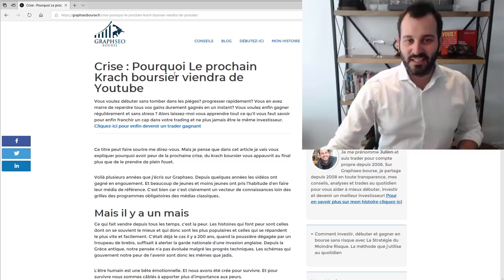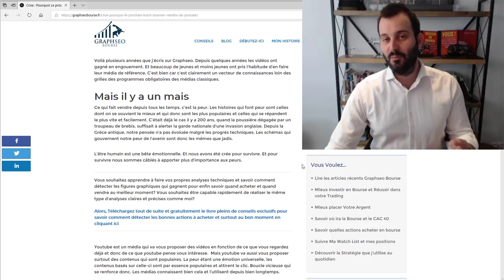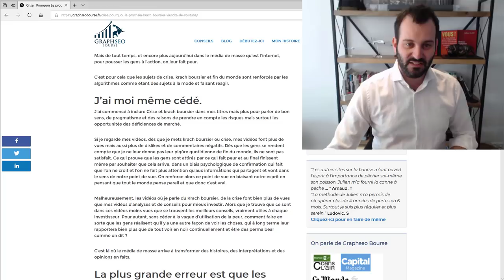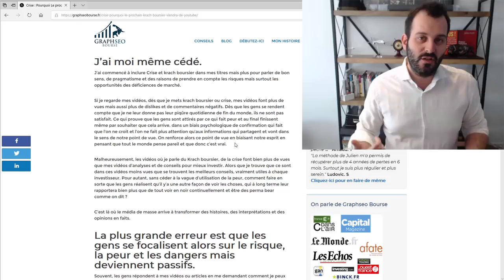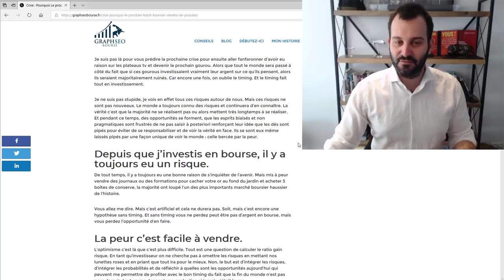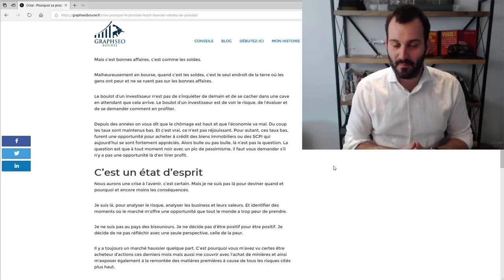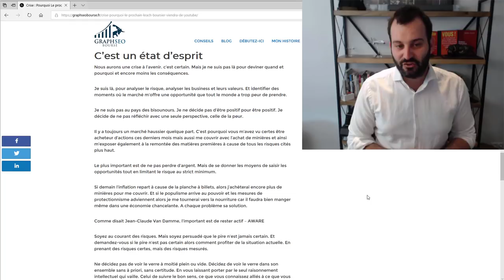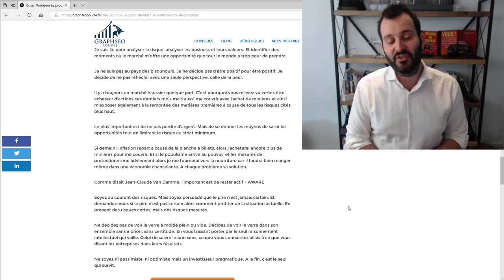Pourquoi CRISE et KRACH Boursier viendront de YOUTUBE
La crise et le krach boursier ne sont qu'une question de temps. Ici on parle des dangers de la peur et de comment en profiter. J'attends de savoir ce que vous en pensez dans les commentaires. Retrouvez tous mes conseils

📕 --- Mon livre (plus de 1000 exemplaires déjà vendus) ---
Qui résume parfaitement l'essentiel de ce que vous devez savoir.